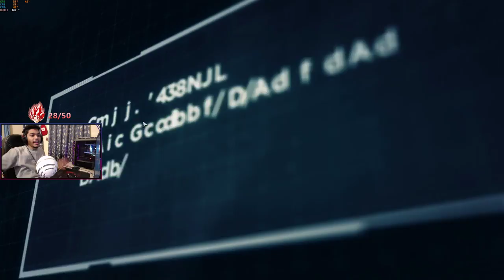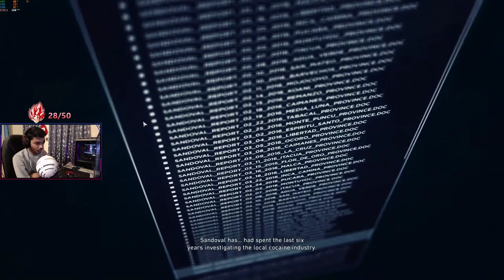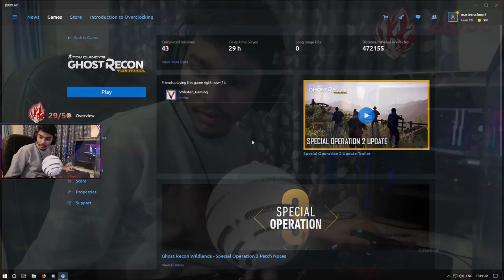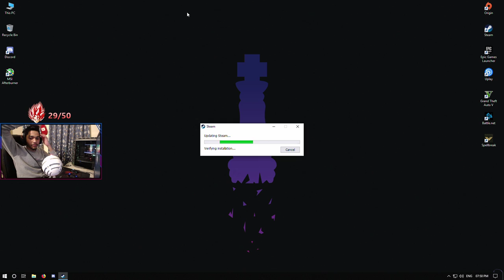GHOST RECON WILDLANDS Co-op Gameplay Part 1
GPU - NVIDIA RTX 2080 FE
CPU Cooler - Cooler Master MLX-D24M-A20PW-R1 Liquid Cooler
Motherboard - ASUS ROG Strix B350-F Gaming
Ram -Trident Z RGB - G.Skill 32GB 3200MHZ
Power Supply - Cooler Master 750w Gold
Case - Cooler Master MasterCase H500P
Mouse - Steel Series Sensei 310
Storage - M.2 250gb , WD Green 1TB
KeyBoard - HyperX Alloy Elite Cherry MX Red
Monitor - LG 24GM79G-B 24" 144Hz 1ms
Headset - HyperX Cloud Alpha
Mouse Pad - Amazon Basics Extended Gaming

🖥️ Streaming PC

GPU - MSI 1050TI OC
Motherboard - Gigabyte H81m-s
KeyBoard - Cheap Mechanical Keyboard
Monitors - LG 24MP59G 75hz , Samsung LS22F355FHWXXL 60hz
Webcam - Logitech C930 E
Mic - Blue Snowball Ice
Capture Card - AVerMedia Live Gamer HD 2
Router - Netgear Nighthawk XR500
Internet Speed : 100 Mbps Download / Upload